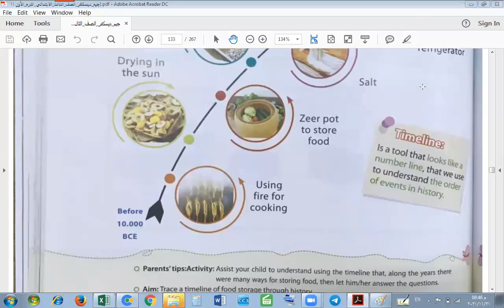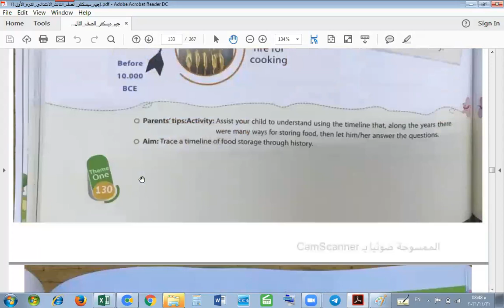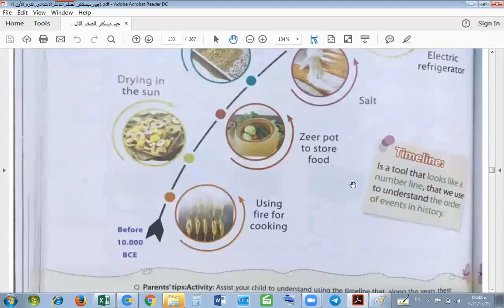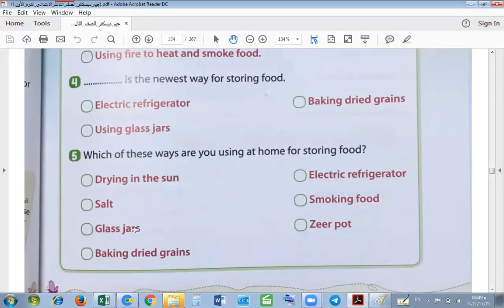G3 dicovery 14